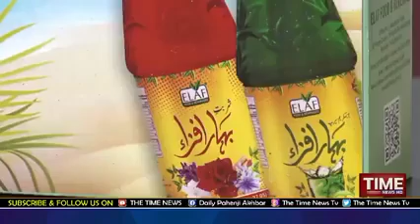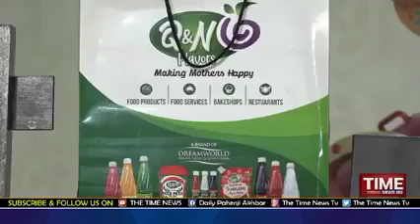Manzoor Sakhirani Interview on Time News dated 16 April, 2022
abida parveen
sufiscore
sufiscore songs
sufiscore
sufi song
sufi sufi song
sufi kalam
qawwali song
new qawwali song
qawwali
mumtaz molai
mumtaz molai
sanam marvi
duet song
sindhi new songs
sufi songs
sanam marvi
faiza ali
ktn tv
sindh tv
Sufi songs